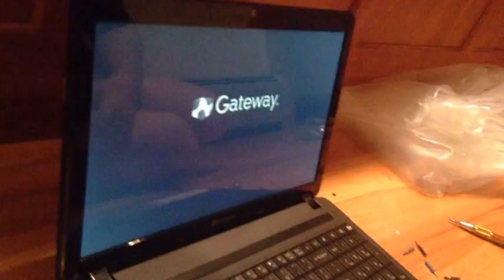Gateway Ne56r49u Screen Replacement